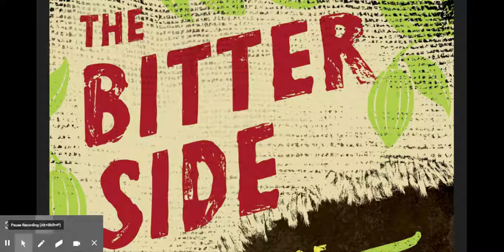Bitter Side of Sweet chapter 21 part 2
Amadou is haunted by what happened before.